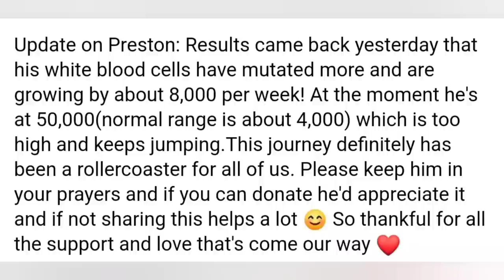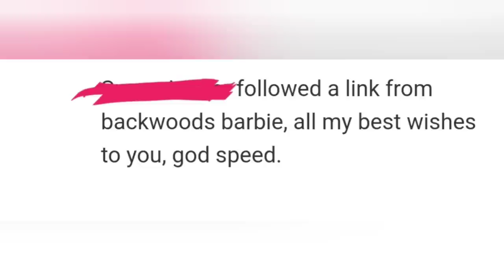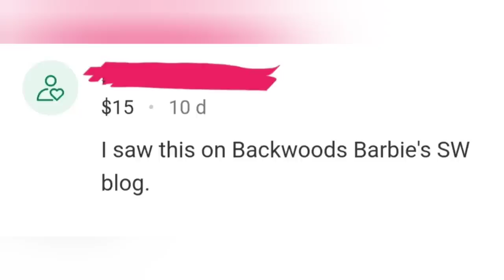SISTER WIVES EXCLUSIVE - PRESTON JESSOP GoFundMe & CANCER BATTLE UPDATE !!!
AMAZON WISHLIST...

Vlog Channel Channel (Southern Adventures)...